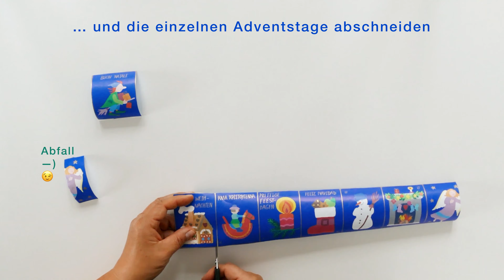Adventskalender selber basteln DIY - ganz einfach mit Tüten und Geschenkpapier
Heute zeigen wir Dir, wie Du mit kleinen Tüten und Geschenkpapier ganz leicht einen Adventskalender selber basteln kannst:

Schere               Hersteller: Stampin up – geht aber auch jede andere Schere
Flüssigkleber    Hersteller: Tonbow
Locher               es geht jeder übliche Bürolocher
Tüten                 in Drogeriemärkten erhältlich - etwa EUR 5 für 24 Tütchen

*Papier: Im Video verwenden wir Geschenkpapier von disegno, hier das Motiv WEIHNACHTSZEIT. Schau‘ einfach mal bei: von

**Geschenkband: Im Video verwenden wir Geschenkband von disegno. Das Band besteht aus Baumwolle (kein Plastik) und ist umweltfreundlich. Es darf sogar zusammen mit Papier entsorgt werden.

Disegno Geschenkpapier besteht aus reißfestem Kraftpapier und ist klimaneutral. Du kannst natürlich auch gebrauchtes Geschenkpapier (upcycling) verwenden. Einfach einen nicht zu stark verknickten Bereich suchen und die Szenen Deiner Wahl herausschneiden und glattstreichen. Dann verfahren, wie im Video gezeigt.

Hast Du auch eine Bastelidee mit (Geschenk)-Papier?

Die im Video zu sehenden Herstellerlogos sind eingetragene Warenzeichen der jeweiligen Hersteller, siehe oben.